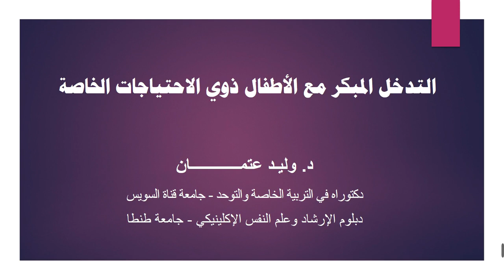التدخل المبكر مع الأطفال ذوي الاحتياجات الخاصة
ببساطة ما معنى تدخل مبكر ؟ .. وما دور الأسرة في التدخل المبكر مع طفلها؟ .. وما أهداف التدخل المبكر مع الأطفال ذوي الاحتياجات الخاصة؟ .. وما الفرق بين المنظور التربوي والطبي للتدخل المبكر مع الأطفال ذوي الاحتياجات الخاصة؟